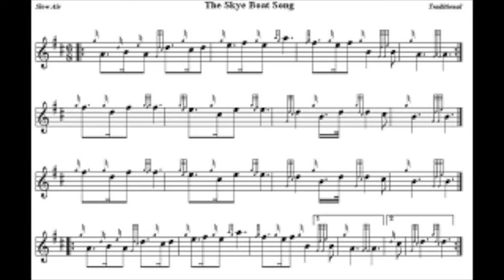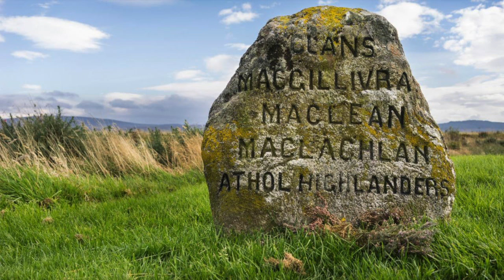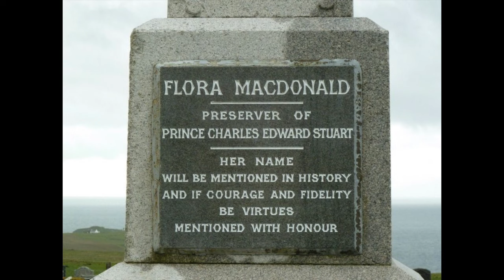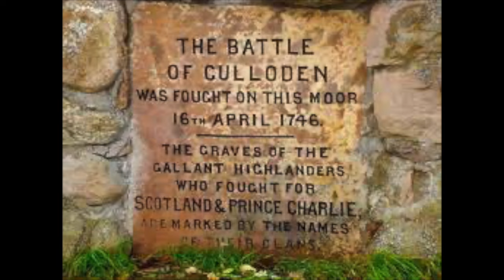Skye Boat (Scottish Trad., Sir Harold Boulton )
Merci à Stéphane Bachelet pour ses cours et son infinie patience…